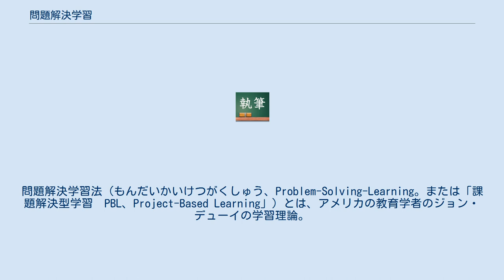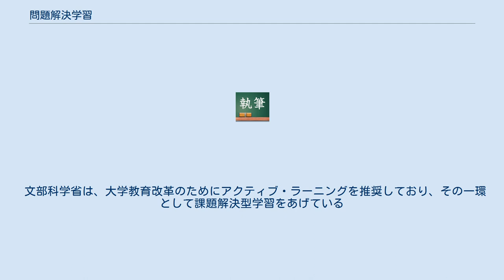問題解決学習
学習理論_(教育)
問題解決学習法（もんだいかいけつがくしゅう、Problem-Solving-Learning。または「課題解決型学習　PBL、Project-Based Learning」）とは、アメリカの教育学者のジョン・デューイの学習理論。
学習を能動的なものと規定し、知識の暗記にみられる受動的なものを脱却し、自ら問題を発見し解決していく能力を身につけていくことに本質をもとめた。
 デューイは、マックマスター大学の付属の実験学校において、社会科の授業の中で初めて「問題解決学習」を試みた。
教師が予め準備した授業案に従って学習するのではなく、与えられたテーマ(たとえば「私たちの町」というテーマ)について、個々の生徒が平素、疑問に思っていることについて、それぞれそれはどうしてだろう？と考え、その仮説が理にかなうかどうか、自分たちの足や頭、インタビューや実地調査をして確認していく。
もし外れているなら、また新しい仮説として立ててみる。
その悪戦苦闘を繰り返す、試行錯誤のプロセスの中に、学習の目的があるし、またその過程そのものが学習といってもいい、とデューイは考えた。
すなわち、最終的に答え・正しい解決に到達したかどうかよりも、むしろその過程を重要視する学習理論　といえる。
 教師が準備し、設計したステップを踏んで学んでいく系統学習ではなく、生徒自身の自発性、関心、能動的な姿勢から、自ら体験的に学んでいく努力の価値を評価するということである。
人によっては、課題解決学習という言い方をすることもある。
そうした学習方法のひとつの具体例として、生徒自らが問題を作り、解くというものがある。
 PBLの起源は1960～70年代北アメリカでの医学教育にさかのぼるとされている。
 文部科学省は、大学教育改革のためにアクティブ・ラーニングを推奨しており、その一環として課題解決型学習をあげている